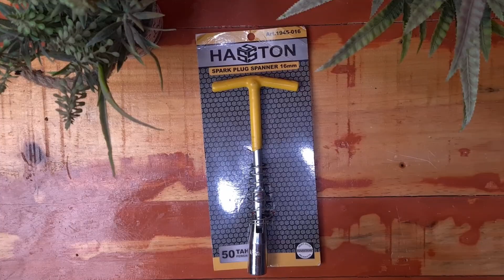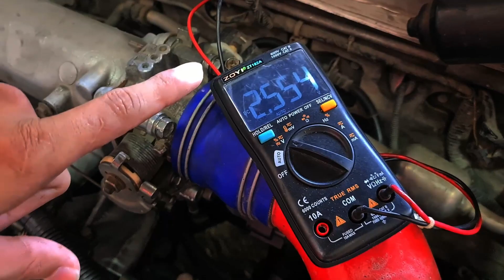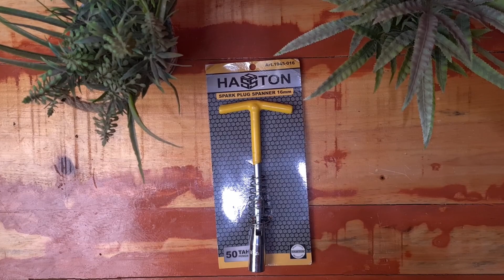Hasil Setingan Variabel Resistor - Pas Banget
Nih lagi-lagi Variabel Resistor. Bisa dibilang ribet, tapi kalau kita ngerti caranya, gampaaaaaannng cuy. Nih buktinya, setelah saya upgrade injector, saya dapetin setingan Variabel resistor yang ciamikkk. Pas banget.

Apa sih Variabel Resistor ?? Pada mobil, benda ini digunakan untuk mengatur percampuran udara & bahan bakar. Ini erat banget kaitannya dengan performa mesin dan efisiensi bahan bakar (boros irit BBM)

Yang masih bingung harus mulai dari mana ??
Nih coba kalian cermati beberapa video yang relate dengan Variabel Resistor